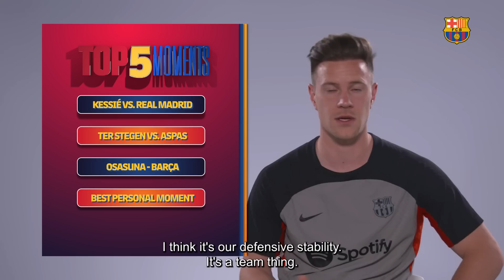TER STEGEN PICKS HIS TOP 5 LA LIGA MOMENTS 🏆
Ter Stegen picks his best moments from the La Liga season. The German goalkeeper tells us about his favourite goal, the best save, the most brilliant game, and the best moment from both a personal and team perspective.